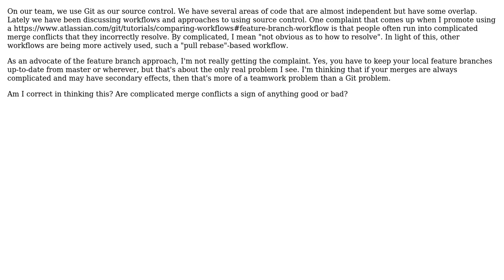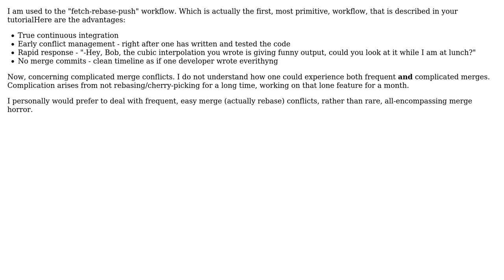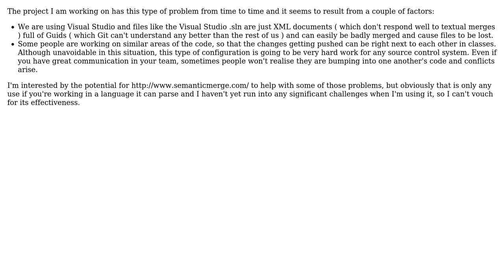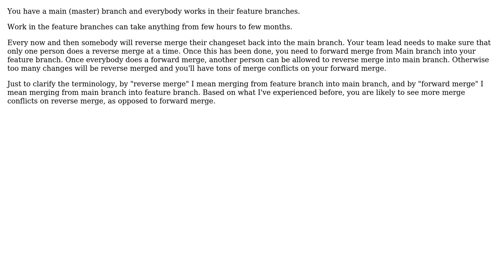Software Engineering: Are Frequent Complicated Merge Conflicts A Sign of Problems? (7 Solutions!!)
Software Engineering: Are Frequent Complicated Merge Conflicts A Sign of Problems?

With thanks & praise to God, and with thanks to the many people who have made this project possible! | Content (except music & images) licensed under CC BY-SA | Music | Images & others | With thanks to user Vorac user sjakubowski user Michael Kohne user Marc.2377 user Karl Bielefeldt user joshin4colours user gnasher729 user glenatron user CodeART and the Stack Exchange Network Trademarks are property of their respective owners. You are responsible for your own actions.